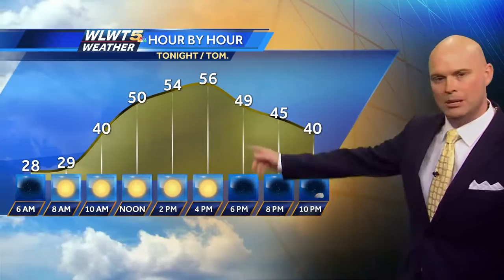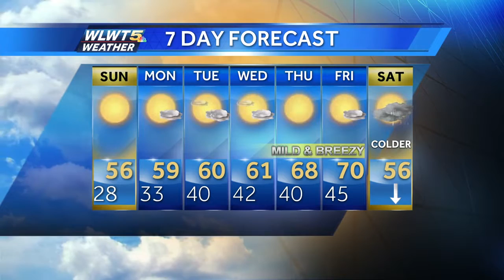First hard frost of the season tonight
With temperatures dipping into the 20s look for our first hard frost and perhaps your ice scrapers for Sunday morning